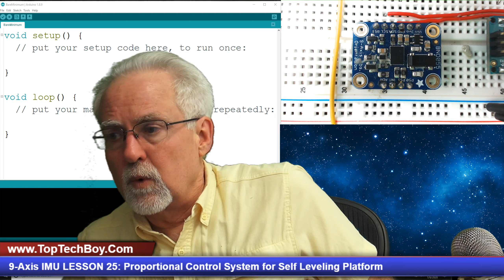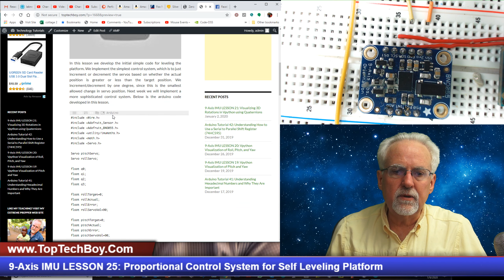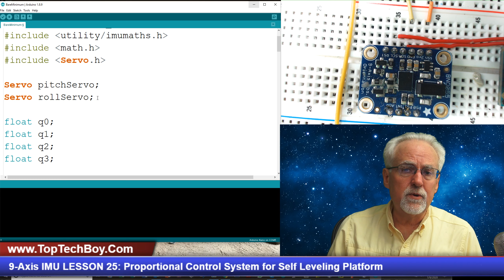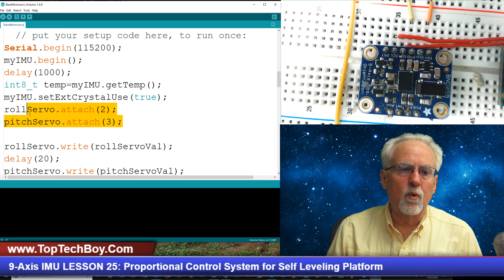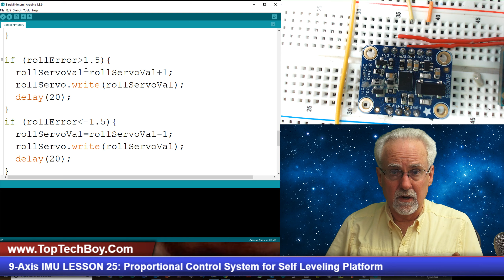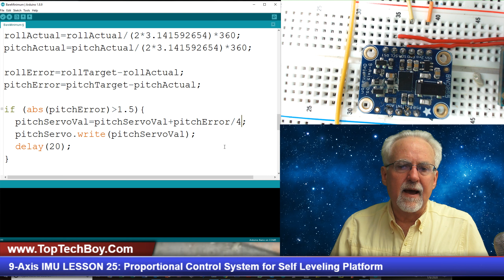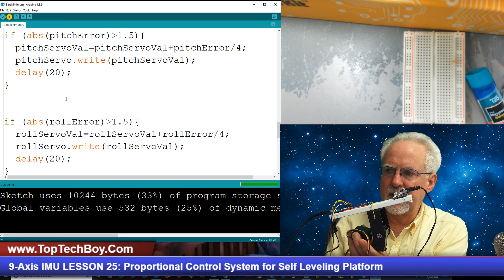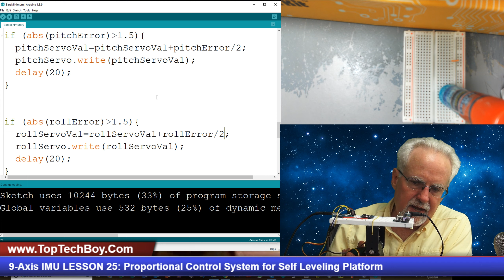9-Axis IMU LESSON 25: Proportional Control System for Self Leveling Platform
In this lesson we show how to do a control system where we feedback a signal to the servos which is Proportional to the error. This allows a much faster response than our earlier system which was just based on a constant feedback value:

OK, this is the gear we are using in this lesson
Adafruit BNO055 IMU Sensor:

I strongly suggest picking up an arduino nano, since it can plug directly into the breadboard, making a portable system more practical. You can pick one up here:

You Will Need Two of These HiTEC Servos

NOTE: I am no longer recommending the MG995 four pack of servos, as I have recently gotten several bad batches, so have moved to the HiTEC linked above.

Pan Tilt Brackets:

PC Board Power Supply (If you have the ELEGOO Kit, you already have this)

Good Wall Wart Power Plug for the Power Supply (if you dont have one)

Bundle of Extra Cables